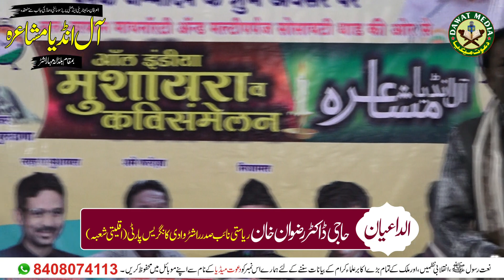Nadan Ko Is Baat Ka Bilkul Nahi Pata وتعز من تشاء وتذل من تشاء Altaf Ziya Ka Most Popular Kalam